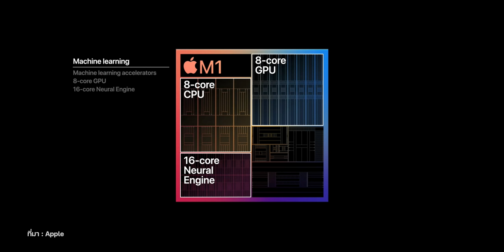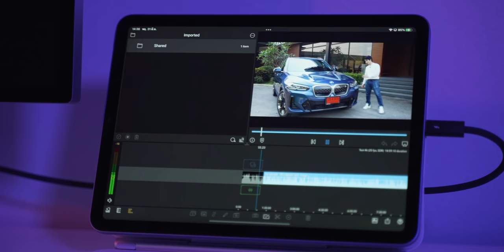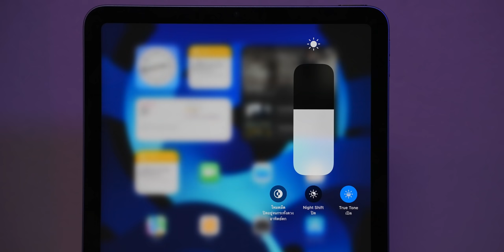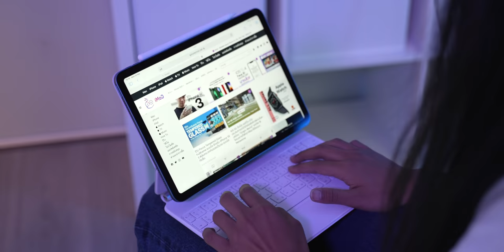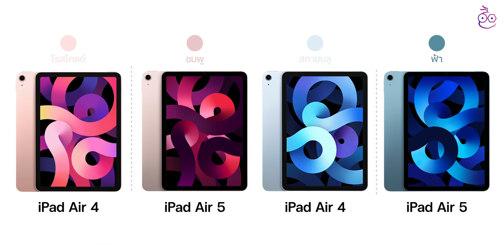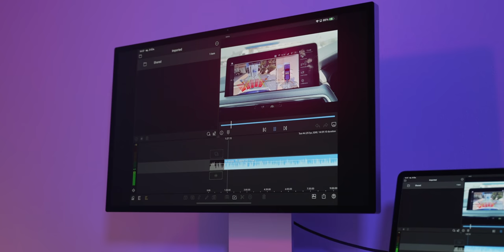8 ข้อรู้ก่อนซื้อ iPad Air 5 รุ่น Wi-Fi ชิป จอ กล้อง สเปคเป็นยังไง ราคาเท่าไหร่ | iMoD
เปิดขายมาสักระยะหนึ่งแล้วสำหรับ iPad Air 5 ชิป M1 รุ่น Wi-Fi สำหรับใครที่กำลังหาข้อมูลตัดสินใจซื้อรุ่นนี้อยู่ มาชม 8 ข้อควรรู้ก่อนซื้อ  iPad Air 5 รุ่น Wi-Fi ว่าเป็นอย่างไร เพื่อประกอบการตัดสินใจ

00:00 - เปิดคลิป
00:21 - 1. ชิปประมวลผล
02:03 - 2. กล้องหน้าอัปเกรดใหม่
02:35 - 3. หน้าจอ Liquid Retina 10.9”
02:33 - 4. การเชื่อมต่อ
03:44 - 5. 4 สีใหม่
04:33 - 6. พอร์ตเชื่อมต่อ USB-C
04:52 - 7. การรองรับอุปกรณ์เสริม
05:05 - 8. ความจุและราคา
05:45 - ความเห็นในการซื้อ
06:05 - ทิ้งท้าย

🔴 ชมคลิปรีวิวฉบับเต็ม iPad Air 5 รุ่น Wi-Fi